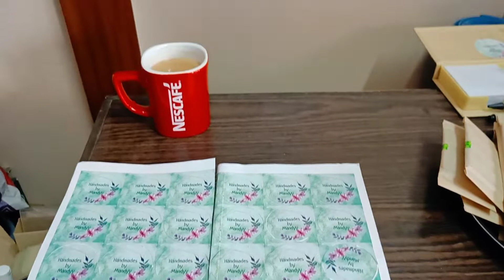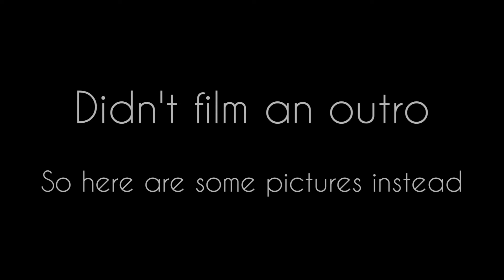Friends and Chill + BTS of my small biz | Vlog | WhyMandyy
Hope you're having a good day, this vlog is about me meeting my friends after 5 months and spending the day together. I hope you enjoy watching us goofying around.
Xoxo